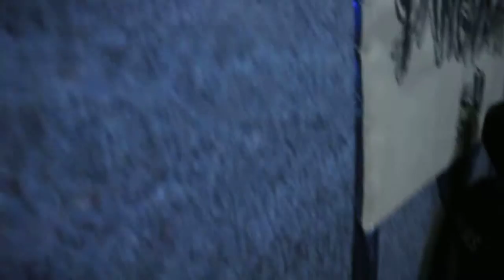Stronger Than Before - Song #1 Live at Pangbuburit 9.7.2015